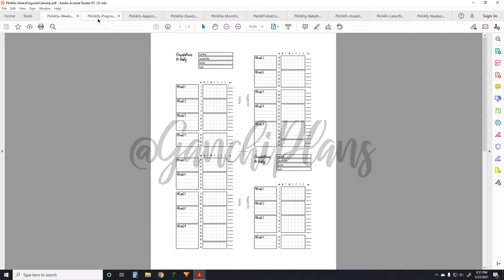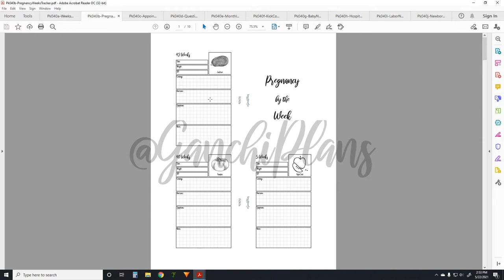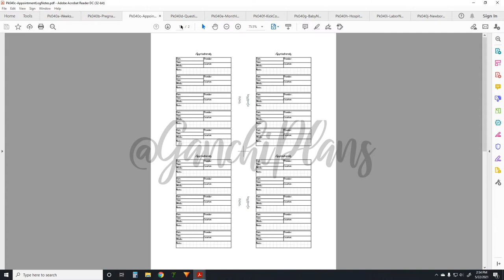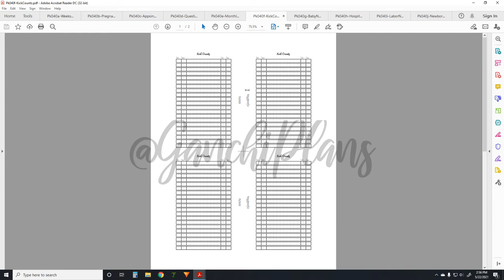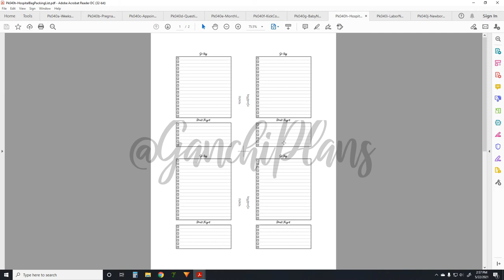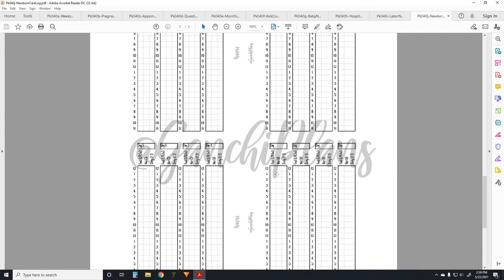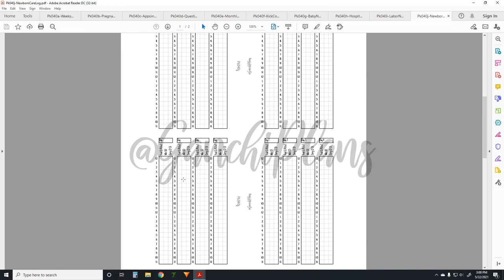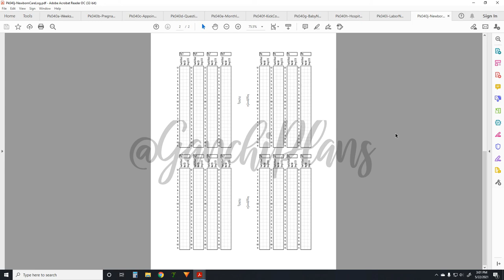Pregnancy Planner Bundle | Ganchi Plans Printables NEW RELEASE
There's a whole bundle of pregnancy inserts just released on my shop, and today we're going through every single one!

00:00 Introduction
00:47 040a - Weeks Pregnant Calendar
04:01 040b - Pregnancy Weekly Log
05:30 040c - Appoinment Log and Notes
06:25 040d - Questions for Doctor
06:40 040e - Monthly To Do Lists
07:53 040f - Kick Counts
08:46 040g - Baby Names
09:16 040h - Hospital Bag Packing List
09:50 040i - Labor Notes
11:02 040j - Newborn Care Log
13:42 Conclusion